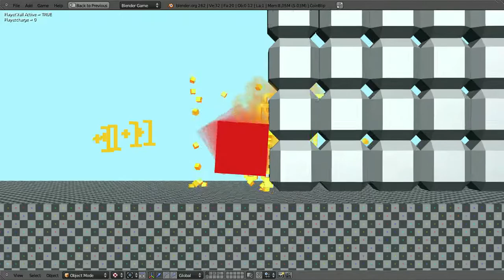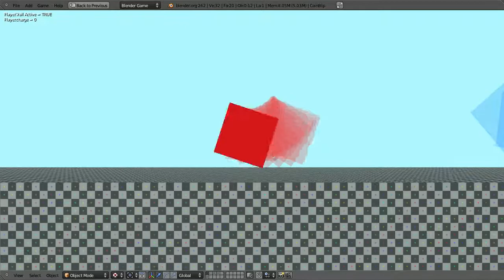Half-Hour Game: A few hours later.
Added some more stuff.
Crates.
Particles.
Better sounds.

I kinda like the way it looks so far, my only question is, where do I go from here?

Any suggestions?